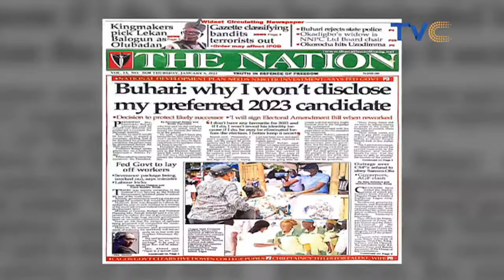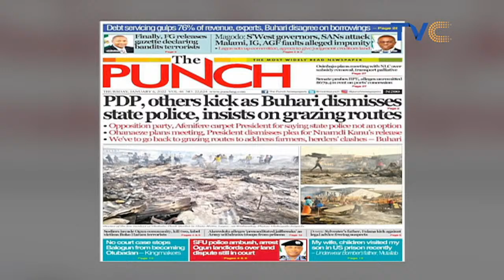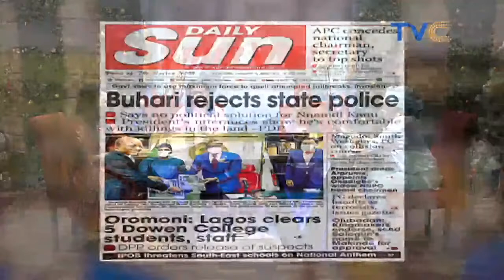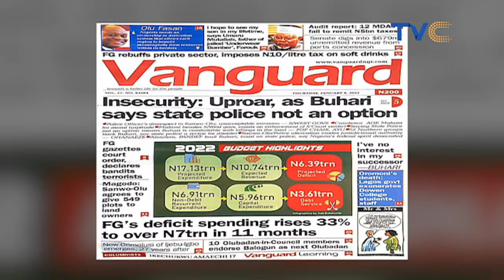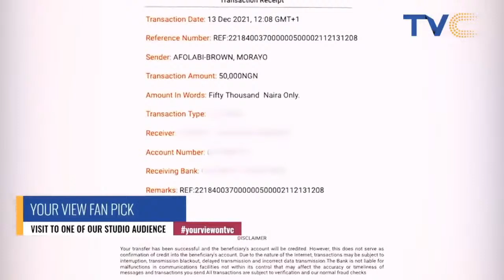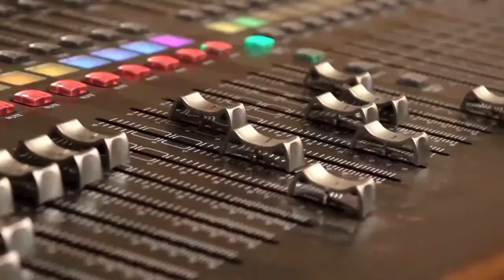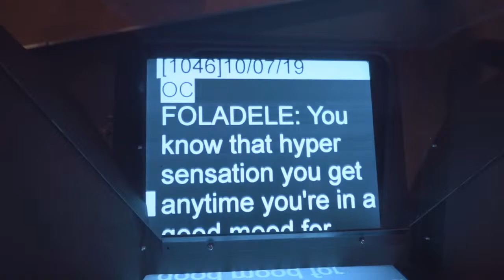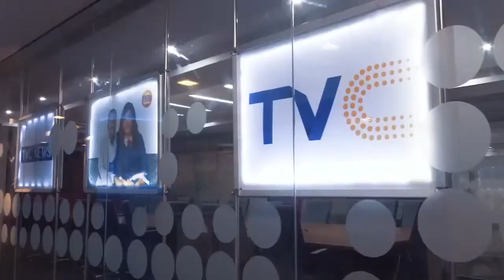Your View LIVE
Your View January 6th, 2022  (LIVE STREAM)